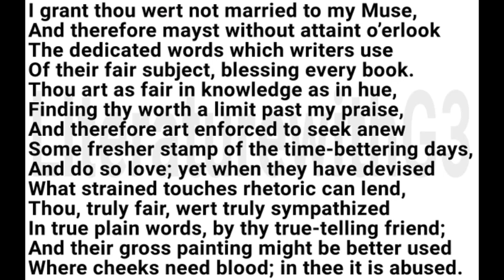Sonnet 82 Shakespeare | Polytechnic TRB NET SET ENGLISH LITERATURE